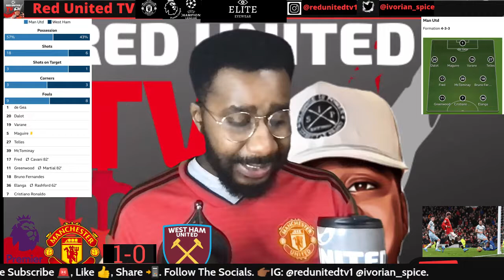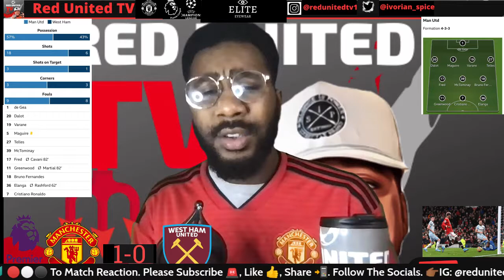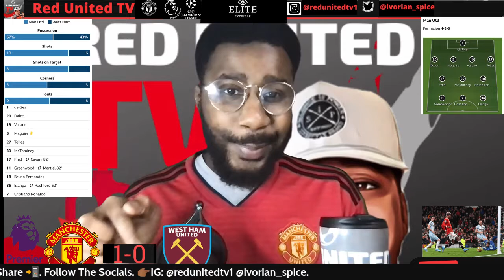Marcus Rashford Scores Late Winner Against West Ham | Manchester United 1- 0 West Ham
Match reaction of the Manchester United against West Ham at Old Trafford 22.01.22 Premier League match, by your boy Ivorian Spice!